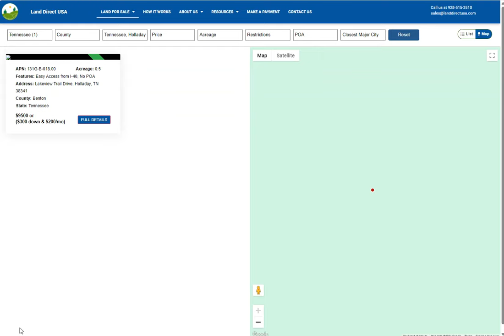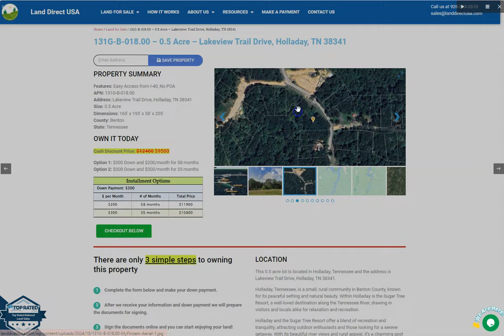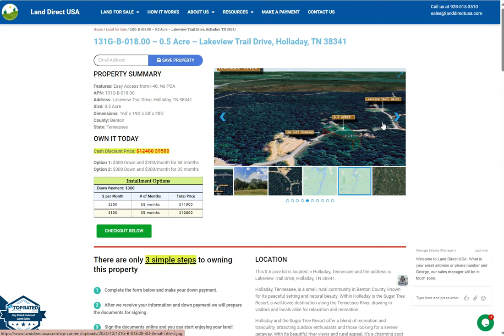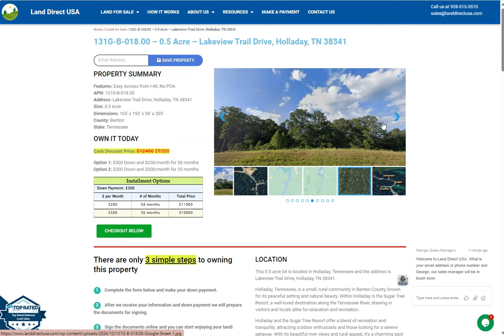Land for sale in Holladay, TN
Holladay, Tennessee, is a small, rural community in Benton County, known for its peaceful setting and natural beauty. Within Holladay is the Sugar Tree Resort, a well-loved destination along the Tennessee River, drawing in visitors and locals alike for relaxation and recreation.